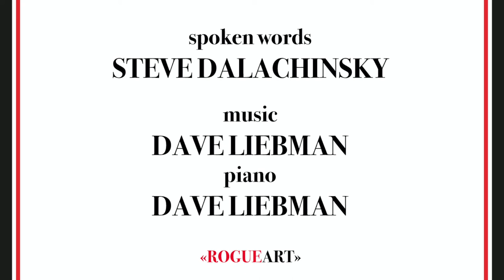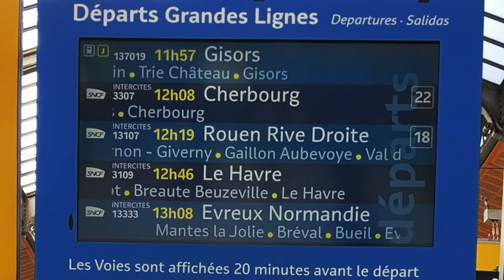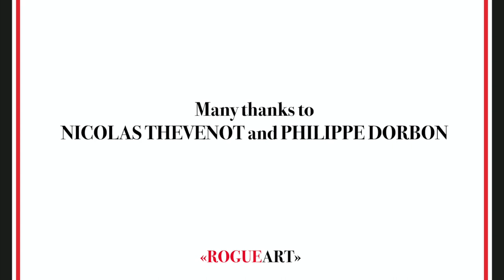STEVE DALACHINSKY "GIVERNY"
GIVERNY features Steve Dalachinsky travelling to the French village of Giverny and back, while on the soundtrack he reads his poem of the same name.

With: Steve Dalachinsky and Yuko Otomo

Poem: Steve Dalacinsky
By Michel Dorbon